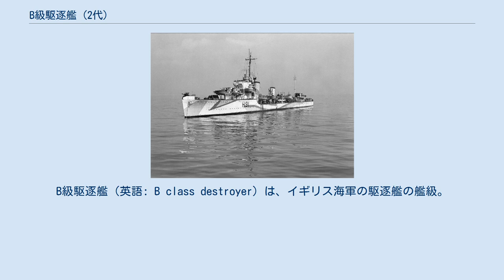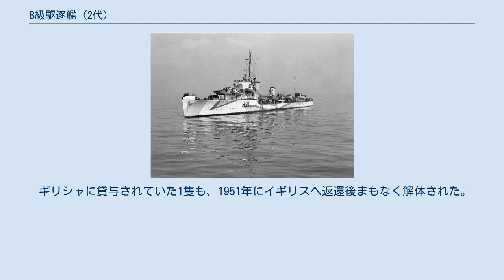B級駆逐艦 (2代)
B級駆逐艦（英語: B class destroyer）は、イギリス海軍の駆逐艦の艦級。
A級をもとに対潜戦能力などを強化した小改正型として、1928-9年度計画で9隻が建造された。
「ビーグル」をネームシップとして、ビーグル級（Beagle-class）と称することもある。
 イギリス海軍は1924-5年度より駆逐艦の建造を再開し、まず改W級駆逐艦をもとに第一次世界大戦の戦訓や新しい技術を盛り込んだプロトタイプとして「アマゾン」と「アンバスケイド」を建造したのち、1927-8年度で量産型としてA級を建造した。
 続く1928-9年度での建造艦は、当初はより大型・強兵装の艦として計画された。
しかしコスト面の問題から、結局はA級の小改正型となった。
 上記の経緯より、設計面ではA級とほぼ同様であり、このためアメリカ海軍協会（USNI）などではA級と一括りに、A・B級として扱われる。
船首楼型、2本煙突という基本構成や、艦内の諸区画配置も踏襲された。
 機関構成も、A級と同様である。
ボイラーは、海軍本部の設計によるアドミラルティ式3胴型水管ボイラーを搭載した。
蒸気性状は圧力300 lbf/in2 (21 kgf/cm2)、温度315.5℃であった。
タービンはパーソンズ式オール・ギヤード・タービンであり、独立した巡航タービンは持たず、高圧タービンの中に設ける方式とされた。
 兵装面でも、おおむねA級の装備が踏襲された。
 艦砲はA級と同様、45口径12cm砲（QF 4インチ砲Mk.IX）4門を搭載した。
「ブルドック」では、2番砲に60度の仰角が取れるCP Mk.XIII砲架を採用し、高角砲を兼用できるように措置されたが、試験成績が不良であったため後に撤去され、標準的な平射砲（仰角30度～俯角10度）としてのMk.XIV砲架と組み合わせての搭載となった。
 水雷兵器としては、A級と同じく21インチ魚雷発射管を4連装2基搭載した。
魚雷としては、当初はMk.Vを搭載しており、後にMk.IXに更新した。
一方、本級より探信儀（ASDIC）として119型ソナーが装備化され、対潜兵器も搭載されているが、装備位置の面で対潜兵器が掃海兵装と干渉することから、本級では掃海兵装は省かれた。
 また第二次世界大戦が勃発すると、生き残っていた艦は護衛駆逐艦として改装され、271型レーダーの装備や、後部魚雷発射管をバーターとした45口径7.6cm高角砲（QF 3インチ砲Mk.I）の搭載や対潜爆雷搭載数の増加などが行われた。
また「ビーグル」「ブルドック」は、45口径7.6cm高角砲を搭載しない代わりに70口径20mm機銃6門を搭載したほか、1番砲を撤去してヘッジホッグ対潜迫撃砲を搭載、爆雷搭載数を125発に増加させている。
 A級と同様、嚮導艦1隻を含む9隻が建造された。
 大戦において5隻が撃沈されたほか、残る4隻も戦時中にギリシャ海軍に貸与された1隻を除いて戦後間もなく予備役編入の後解体された。
 ギリシャに貸与されていた1隻も、1951年にイギリスへ返還後まもなく解体された。